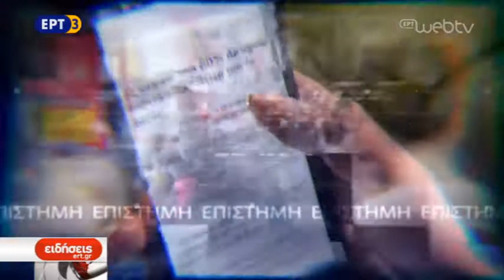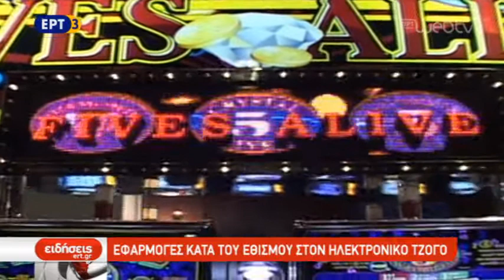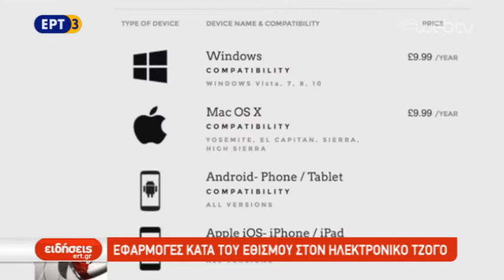iview 22/03/2017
Δείτε σήμερα στο iview πώς μπορεί κανείς να απεξαρτηθεί από τον εθισμό στον ηλεκτρονικό τζόγο, την πρώτη συμβιωτική πόλη που αναπτύσσεται στη Σουηδία και πώς το αυτοκίνητό σας μπορεί να ανιχνεύσει τα συναισθήματά σας.

ΕΠΙΜΕΛΕΙΑ: ΚΑΛΛΗ ΖΑΡΑΛΗ